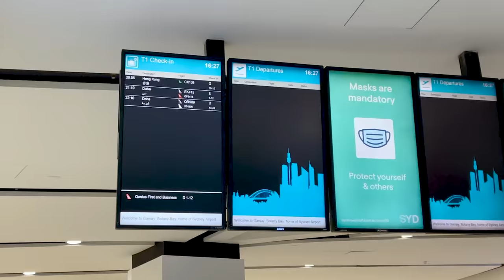THE JOURNEY CONTINUES! - ARMENIA 🇦🇲 - Australia to Scotland by road - Episode 79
Amid the chaos and disruption the last 2 years has bought, we managed to get a break and board a plane out of Australia passing through Doha before arriving 36 hours later in Yerevan, Armenia. On the grounds of the guesthouse/campground Camping 3Gs, the Troopy had been patiently waiting. The owner of Camping 3Gs is the extremely accommodating Dutch ex-pat Sandra who had taken the Troopy in and cared for it for the last 18 months.

The transit out of Australia was an eerie experience. The airport was open though empty apart from us, the occasional cleaner, and a few federal police officers. There appeared to be only 3 flights that day, our QATAR one seemed to be the busiest with roughly 50 people on board. We had a comfortable ride to DOHA with whole rows to ourselves; landing in DOHA though was a different experience. Coming from Australia where the fear of coming close to strangers was imprinted on us daily, we stepped into a fully functioning airport at rush hour. It was as if this little pandemic didn’t exist. It was chaos and took a moment to adjust and find a place to escape the bustle to wait out our 14 hour lay over. The following flight to Yerevan was similar; completely full, masks optional.

We arrived into Yerevan at 3am, we thought this was a crazy time to be arriving though apparently this is normal. We breezed through immigration and surprisingly, us and our 7 huge duffel bags of clothes, camp equipment, and odd car parts and accessories was waved through customs and we were free and out into the hot dry night of Yerevan. For 2 years we had communicated with Sandra over the internet though this was the first time we had met in person. The fact she insisted on making the hour long drive to pick us up at 3am is testament to her generosity. For a long time the possibility of getting back to the Troopy felt like a far off dream. With the distraction of work and the COVID media circus the Troopy seemed to be existing in a parallel universe talked about as an old friend of fiction. Working right up to the moment we flew out, the distraction continued until the point that those two universes appeared to collide and we were standing there back in front of the Troopy again taking a moment to realise it had actually happened.

The Troopy had arrived into Armenia by truck and with us on the other side of the world the normal customs procedures were somewhat overlooked by the officials at the border. While this slip up appeared to make life easier at the time, the by-product when it arrived in Yerevan was a mountain of subsequent procedures, notarised documentation, and translated phone calls between us, Sandra, Armenian Customs, brokers, lawyers, and a few other notable people. With persistence and gentle pressure several weeks later the Troopy was released into the care of Sandra. With the batteries flat it was rolled from the truck and pulled onto a tilt tray to make it’s way to the guesthouse.

The planned short hiatus turned into 2 winters and nearly 3 summers. Armenia experiences cold winters and some warm summers ranging from -20 degC to 35/40 degC. Being stored outside things had begun to perish and the Troopy was starting to look a bit tired.

Through a slight case of serendipity, a flat tyre in storage led the local mechanic, who came to repair it, to notice considerable damage to the Troopy’s tail shaft. This was definitely not there when we left it so we can only assume the flat batteries when it was freighted resulted in it being loaded onto the truck with a forklift. With out being proper chassis blocking the weight of the Troopy bent like a dog’s leg. Thankfully we found this out before we left Australia as finding compatible parts in foreign countries can be a challenging exercise. The most logical solution was to try and procure one in Armenia and save the hassle with freight, unfortunately Toyota Armenia however quoted $3500 so that put it way off the table. Shipping anything to and around Australia at the time was suffering significant delays; thankfully the T.O.A forum came to the rescue and we had a new Terrain Tamer tail shaft in hand before departure. Trying to explain to the young girl at the Qatar check in desk what the long heavy hollow steel mortar shaped object in the bag was was fun, we resorted to agreeing to simply put ‘car part’ on the forms. This was one of the many parts which we could only imagine would have attracted a few questions if Customs had’ve wanted to check our belongings on arrival in Yerevan. Not that there was anything wrong with carrying these parts though the ‘unknown’ leads to questions, this coupled with a language barrier could have turned that 3am arrival into a 5am release.

Due to YT description limits that's all we can fit in though if you've come this far and want to check out the full description head over here (watch the video here on YT though as its better audio)